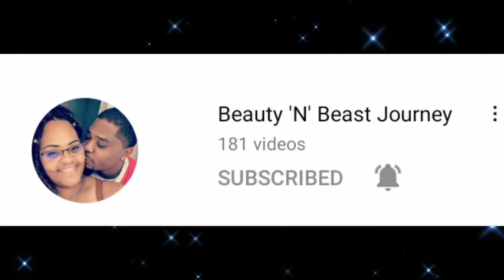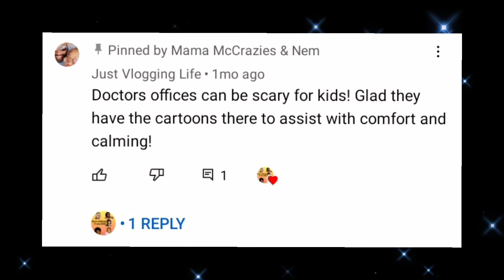Taco bell CARBANG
Today I am eating taco bell in the car "Taco bell Carbang"